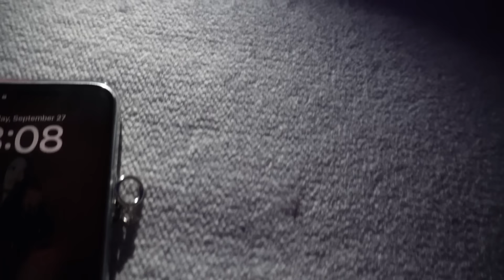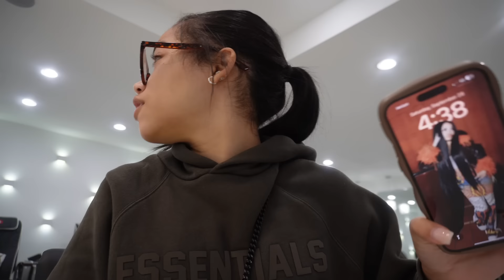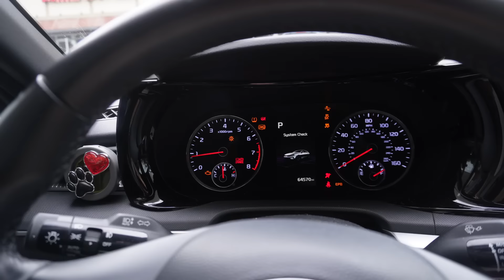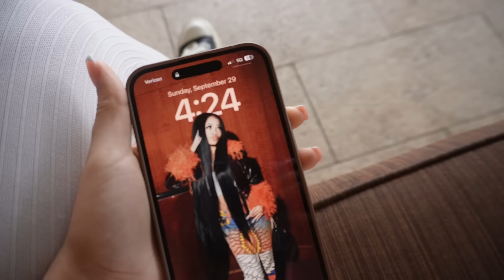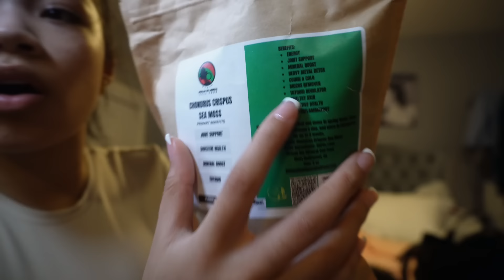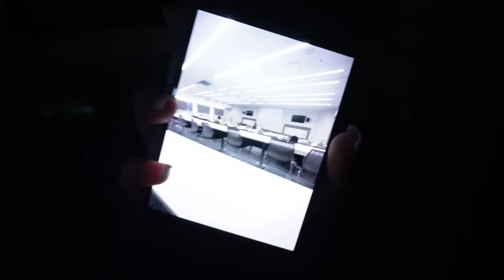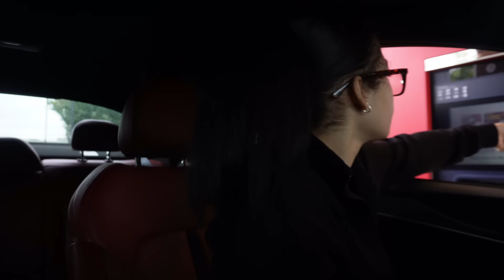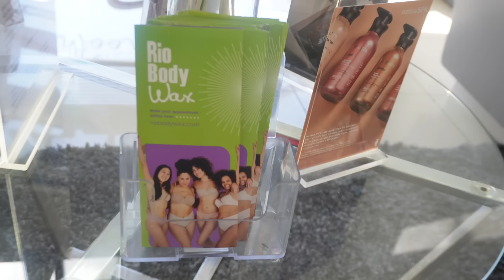mini prep for fall: nails, candles, shopping, fall drink, hair, & more!